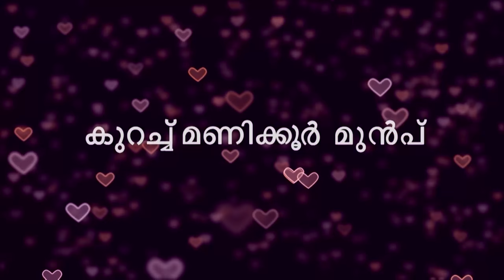STAR Priyamanasam 70 TD 09 11 17